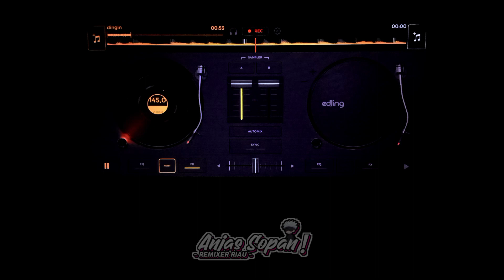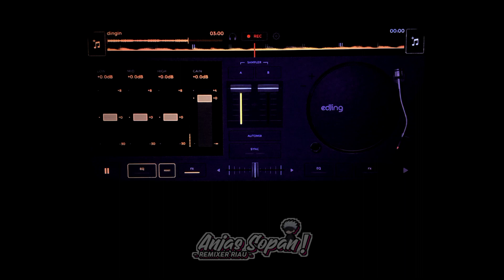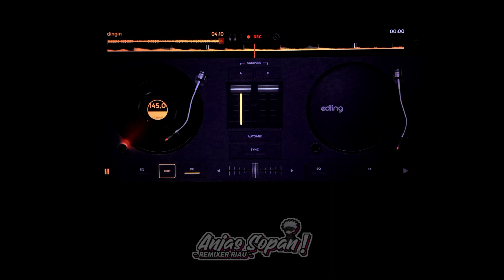DJ KADANG BERNYANYI X BOOMAYE GOYANG SAMPAI PAGI | STYLE KECHEE | ANJAS SOPAN [VG]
Dj Kadang Bernyanyi X Boomaye Goyang Sampai Pagi
~ Anjas Sopan ~

Assalamualaikum, bantu support terus channel saya ya kawan, dengan subscribe ke channel ini, bagi yang udh subscribe makasih ya, dan bagi yang baru mampir bantu subscribe nya ya, anggap aja subscribe itu sedekah, saya butuh support kalian 🙏😇

remix : Anjas Sopan
acapella : -

- Maaf sekarang jarang upload, soalnya lagi sibuk sekolah

tonton sampe akhir ya, selamat mendengarkan dan jangan lupa pake headset 🎧 😌